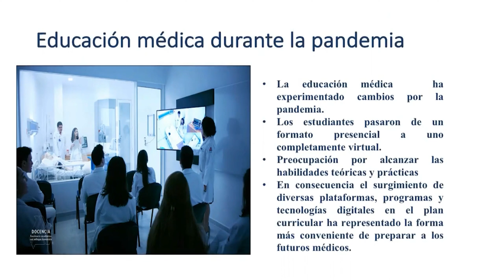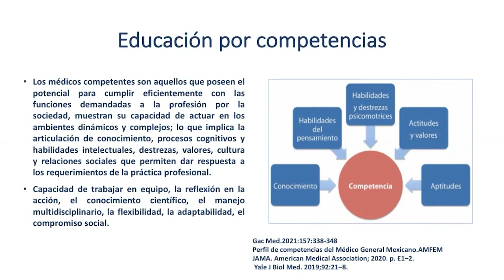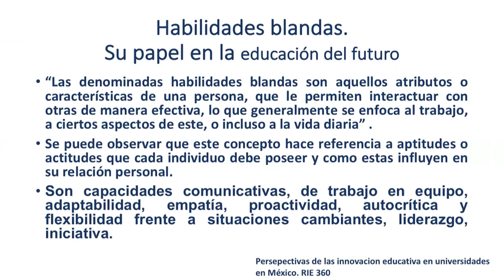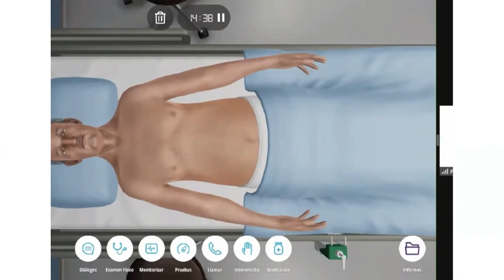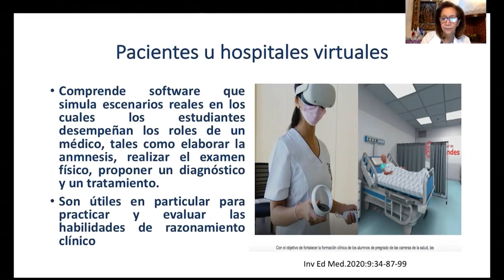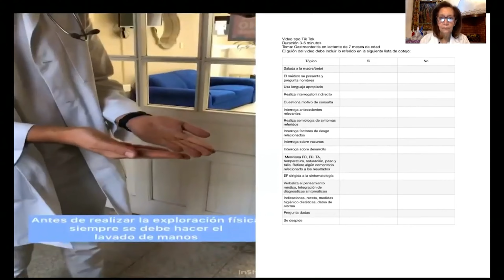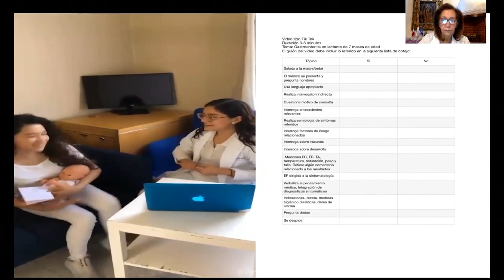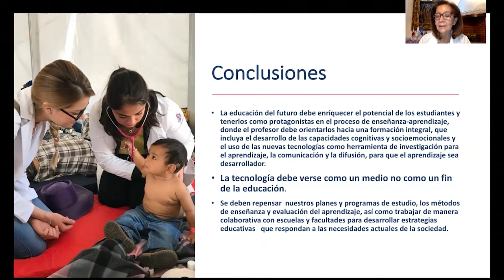3. Modelo mixto en la formación de los médicos. Dra. María Guadalupe Castro Martínez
Programa

Introducción.
Dr. Joaquín J. López Bárcena

La modalidad mixta: Un caleidoscopio.
Mtra. Patricia González Flores

Modelo mixto en la formación de los médicos.
Dra. María Guadalupe Castro Martínez

Evaluación de competencias clínicas en entorno híbrido.
Dr. Jorge Eugenio Valdez García